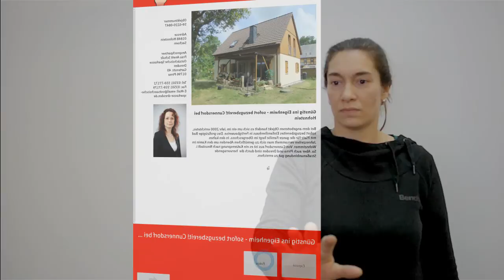gestigonGoesDigitalSignage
gestigon's Gesture Control for Digital Signage offer a unique and intuitive user experience for the end customers.

The solution was designed for a semi-outdoor window shop- or interior set up and can be connected to any content management system. The gestures were defined in a way, that more than 90% of the average population do not need a training or tutorial but use it in a intuitive, natural and descrete manner.

The GUI was developed by XAA Systems and the Sächsische Sparkasse.